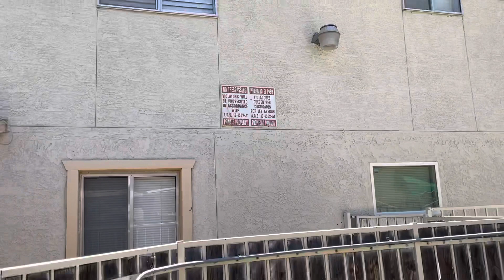Paradise Valley May Update 05.31.22